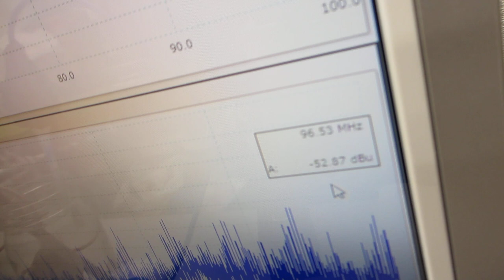同時に２種類の超音波プローブを発振制御する技術（超音波システム研究所）